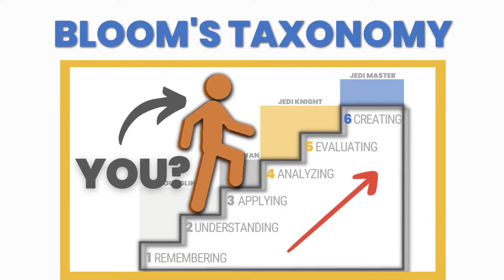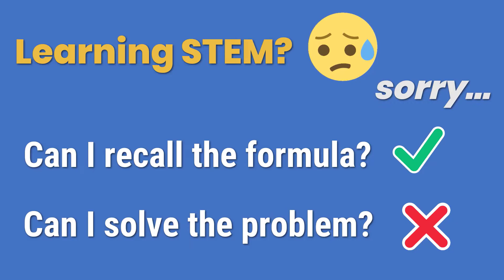Avoid this common MISTAKE students make when learning new content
Did you know what's the common mistake most students make when they learn new content? You want to find out so you can avoid it at all costs. If you're guilty of doing that, don't fret. Good news! Now that you're aware of it, you can take the necessary steps to fix that! You'll definitely want to learn all about Blooms Taxonomy so that you can avoid making the mistake when learning new content in the future!

🔍ARTICLES MENTIONED:
▪ Karamustafaoglu, Sevilay & Orhan, Karamustafaoğlu & Bacanak, Ahmet & Değirmenci, Salih. (2011). Classification of biology exam questions as to bloom. Energy Education Science and Technology Part B: Social and Educational Studies. 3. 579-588.

▪ Prashant Thote, and Gowri. S. (2020). “ANALYSIS OF SENIOR SECONDARY EXAMINATION QUESTIONS ACCORDING TO REVISED BLOOMS TAXONOMY COMPLEXITY.” International Journal of Research - Granthaalayah, 8(3), 119-127.

▪ W I Himmah et al 2019 J. Phys.: Conf. Ser. 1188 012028.

▪ Swart, Arthur. (2010). Evaluation of Final Examination Papers in Engineering: A Case Study Using Bloom's Taxonomy. Education, IEEE Transactions on. 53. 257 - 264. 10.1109/TE.2009.2014221.

QUESTION❓
Have a question about exam preparation, study tips, and strategies, or anything else? Post in the comments section of this video!

ABOUT:
In this video, you'll discover the ONE common MISTAKE most students make when learning new content. You'll want to figure this out so that you can avoid this common mistake and stop repeating that when learning new content. This awareness will save your grades!